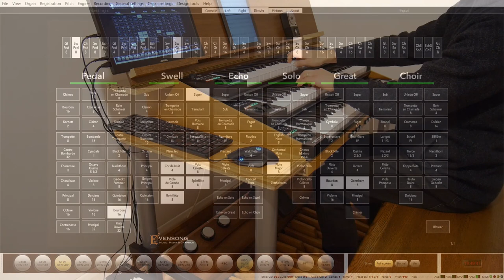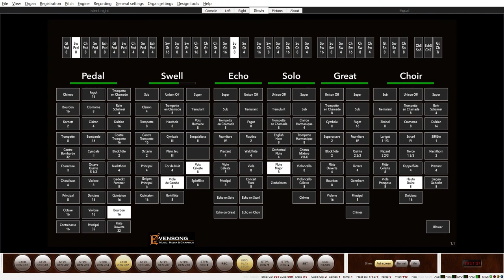Silent Night (Arr J Kasen) - Hauptwerk, Pasadena Presbyterian Church organ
Another gentle organ prelude arrangement by the talented James Kasen. This is again a very famous carol, and the lyrics have apparently been converted into about 140 languages.

The sheet music is published in Christmas Postludes (Jackman Music).

The sound is created using the Hauptwerk software, in conjunction with the Pasadena Presbyterian Church organ sample set created by Evensong Music.

Please forgive my little indulgence at the very end. I have never previously found an excuse to use this stop...